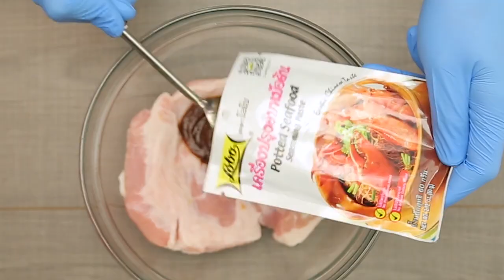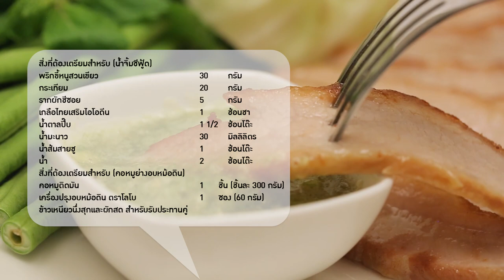คอหมูย่างอบหม้อดิน สูตรเด็ด ทำง่าย สไตล์ "อ.ยิ่งศักดิ์"